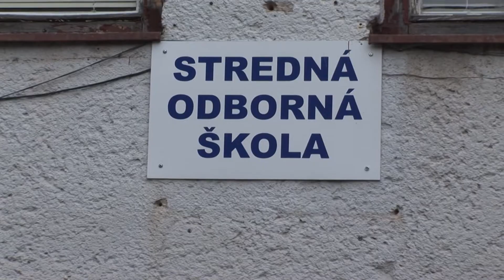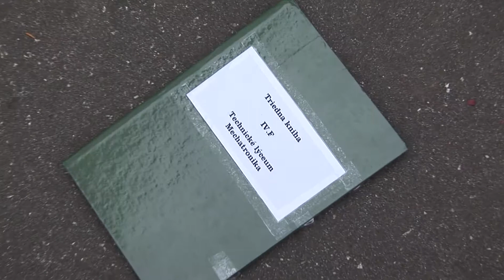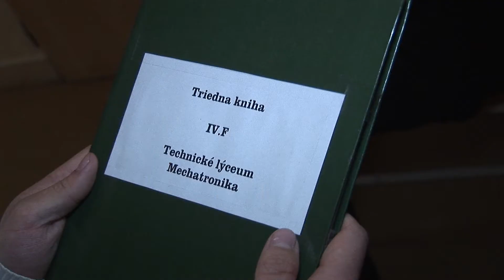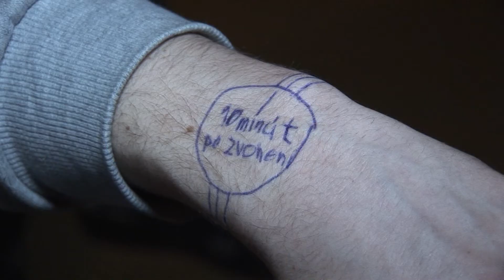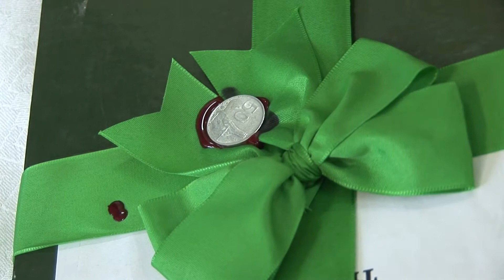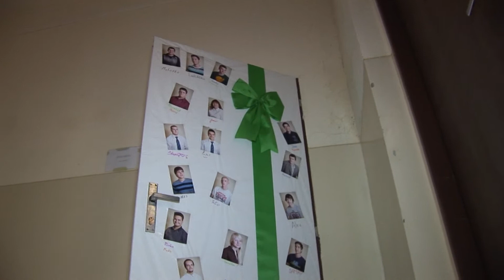Pečatenie triednej knihy 4.F - 2013